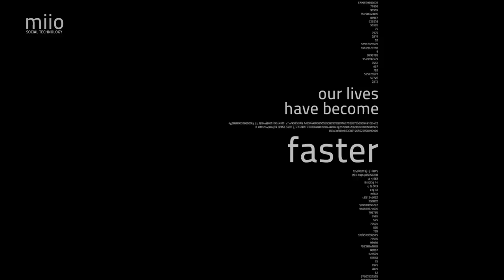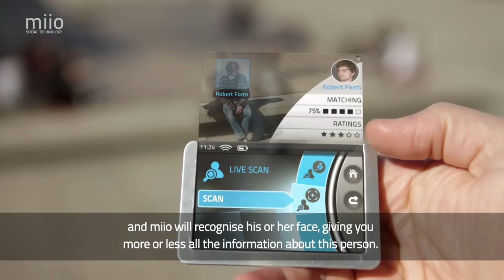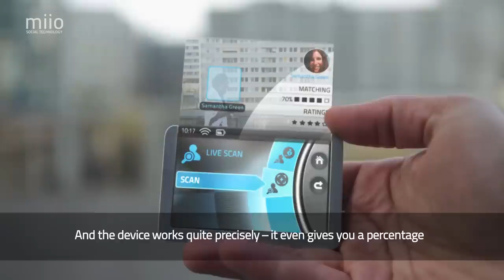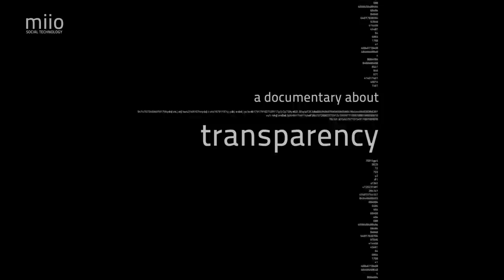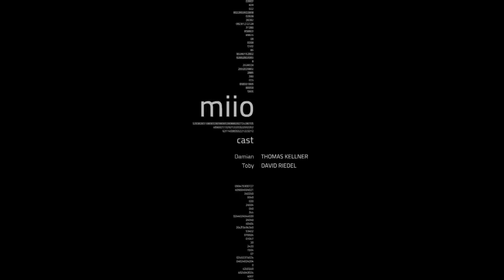My Identity is Open - Documentary Film (Extended Promo Feature)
Imagine a world where everyone knows everything about everyone. A world with open data. A world where data protection and privacy are only relicts of the past.
This documentation is about miio, a smartphone which uses high end face-recognition technology to identify and classify strangers. With a simple scan milo reveals whole identities. The videos shows how the little helper works and which risks are included.
Interviewees like Peter Johan Hustinx, Constanze Kurz and Hans G. Zeger talk about and the impact on society of such a device. Other topics in the documentary are: post-privacy, social scoring, measurable and controllable sets, technology dependence and informational self-determination.